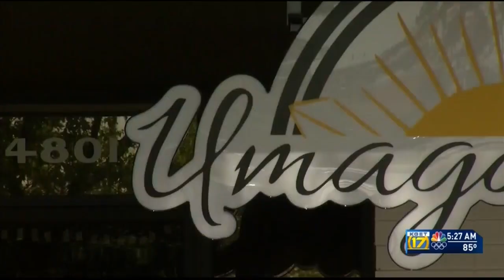Umaga Cafe coming soon to Bakersfield